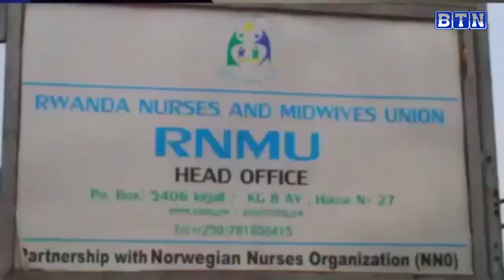Uruhare rw'abaforomo/kazi n'ababyaza muri ibi bihe bya COVID-19 mu RWANDA